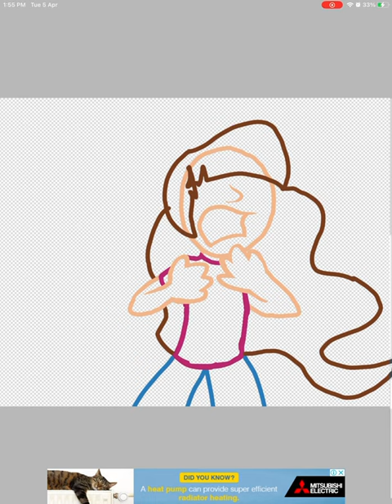King terrizio strangle Yvette/ speed drawing